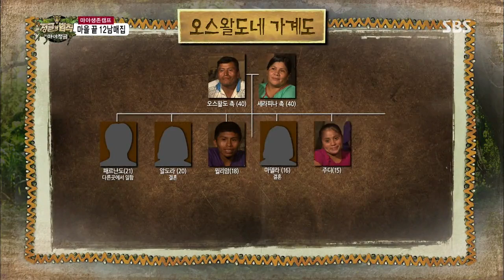2013-09-06 정글의법칙 #39(7)